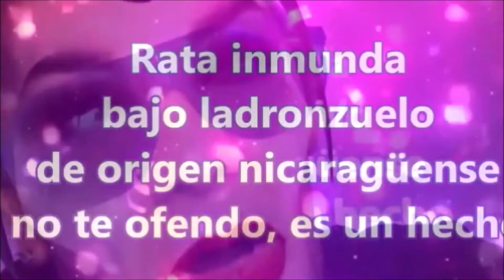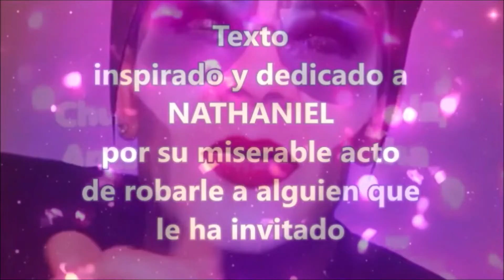PARODIA - Rata de cuatro patas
RATA DE CUATRO PATAS - ( Parodia )

DJ IN MIAMI & DJ MARITTO
"Music and Lights for your Party"